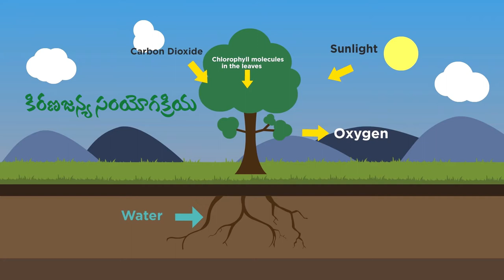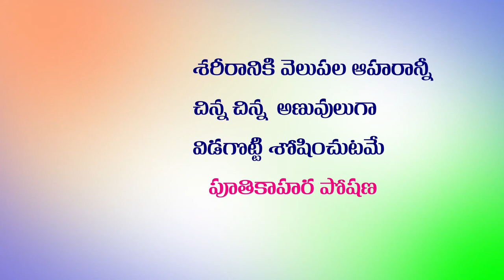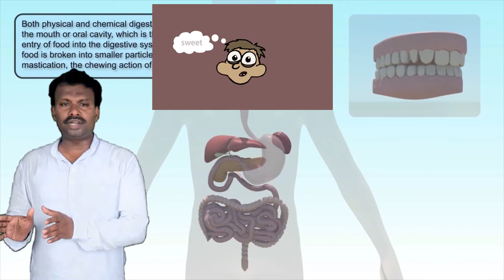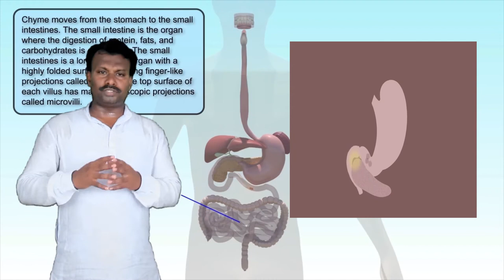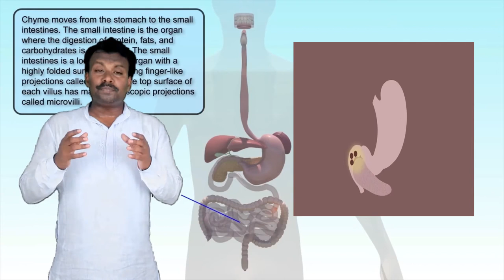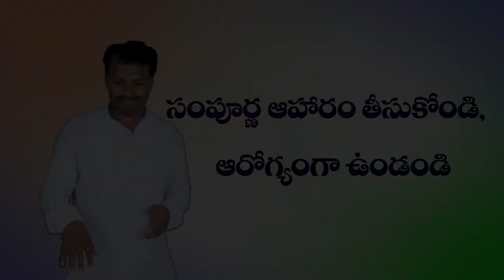పోషణ ముఖ్యంశాలు nutrition in telugu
helpful to 10th class telugu medium students.